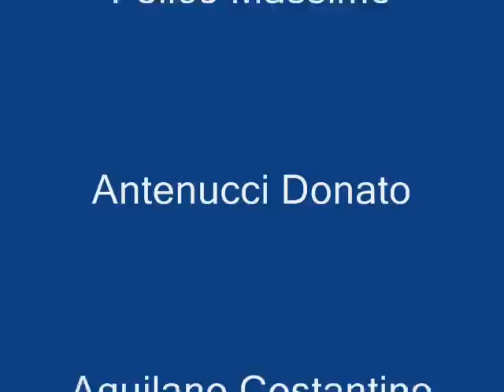Protezione civile 2008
ecco il nuovo video dell'anno 2008...un omaggio a chi lotta ogni giorno per rendere questo mondo migliore.ad maiora!!!